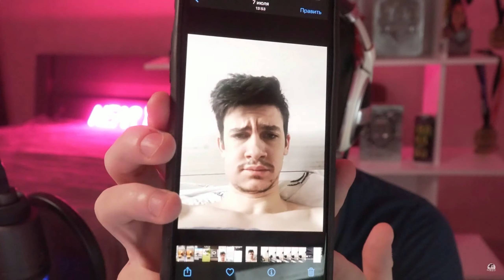КАК Я ЕГО УБИЛ?! ОН ПРОЕХАЛ ЗА КАМЕНЬ ● ЛУЧШЕЕ С NEAR YOU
Дальше можно не читать:)